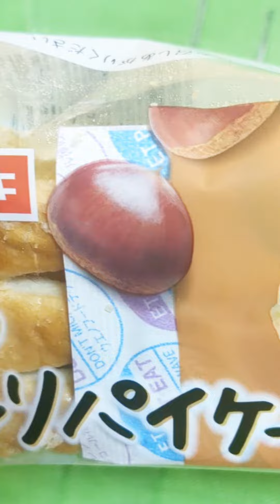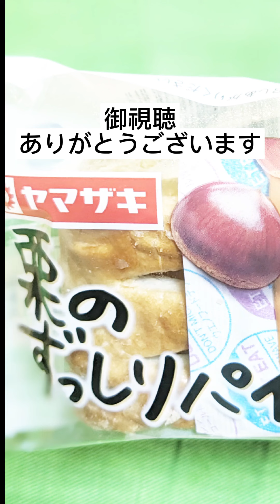【山崎製パン】栗のずっしりパイケーキ#栗